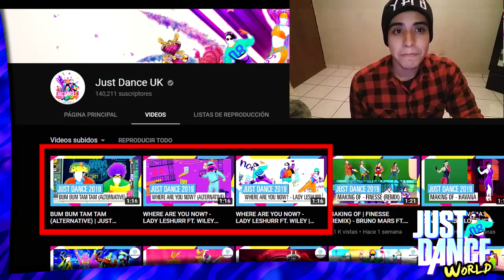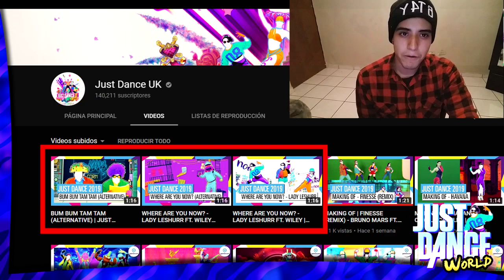Just Dance 2019 | VIDEO REACCION! de los NUEVOS Gameplays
Primera vez que me grabo para ustedes jovencitos c:
Este video lo hice mas que nada por DIVERSIÓN y porque me dieron ganas de hacer una video reacción xD
Yo se que lo estoy subiendo muy tarde porque ya no falta nada para que salgan otros gameplays pero ya saben... los que han editado una vez en su vida saben que la edicion mas la renderizacion mas la subida a youtube se lleva bastante tiempo :C

Solo espero que les guste este video con todo mi amor para ustedes :D y quiero que esto sea el comienzo de un gran cambio en mi canal, espero que lo vean bien :D